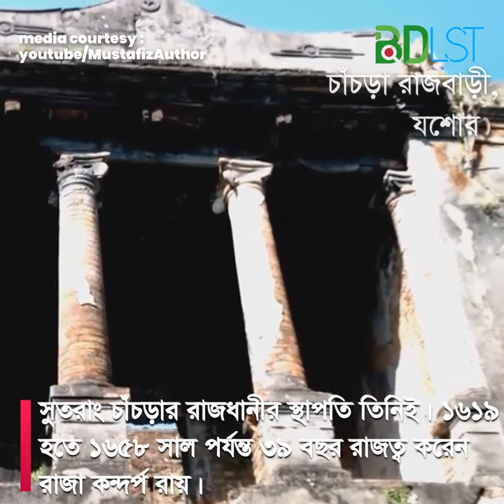চাঁচড়া রাজবংশের প্রথম রাজা মহতাবরামের কীর্তি জানেন? না জানলে দেখে নিন অবাক হবেনই । SH2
১৬১০ খ্রীষ্টাব্দে চাঁচড়া রাজবংশ প্রতিষ্ঠিত হয়। মহতাবরাম এ রাজবংশের প্রথম রাজা। ১৬১৯ খ্রীষ্টাব্দে রাজা মহতাব রায়ের মৃত্যু হলে তার জ্যেষ্ঠ পুত্র কন্দর্প রায় রাজ্যধিকারী হন। রাজা কন্দর্প রায় খেদাপাড়া হতে উঠে এসে ইমাদপুর পরগণার অন্তর্গত চাঁচড়া গ্রামে বসতি স্থাপন করেন।

সুতরাং চাঁচড়ার রাজধানীর স্থাপতি তিনিই। ১৬১৯ হতে ১৬৫৮ সাল পর্যন্ত ৩৯ বছর রাজত্ব করেন রাজা কন্দর্প রায়। এরপর বংশানুক্রমে অনেকেই রাজা হয়েছেন। ১৮৮০ সালে রাজবাহাদুর বরদাকন্ঠ ৪৬ বছর রাজত্ব করে মৃত্যুবরণ করলে তার পুত্র জ্ঞানদাকন্ঠ এ বংশের সর্বশেষ রাজা হন। চাঁচড়া রাজ বংশের কীর্তিচিহ্ন আজও বিদ্যমান।

মোঘল আমল হতে ব্রিটিশ আমল পর্যন্ত তারা যে কীর্তি রেখে গেছেন, তা মহাকালের দূর্বার স্রোতে বিলীন হতে চলেছে। যশোর শহর হতে ৩/৪ কিলোমিটার দক্ষিণে চাঁচড়া নামক স্থানে এই রাজবাড়ীটি অবস্থিত।

চাঁচড়া ইউনিয়ন পরিষদ থেকে মাত্র চার কিলোঃ মিটার দূরে চাঁচড়ার রাজবাড়ী অবস্থিত । ১০ নং চাঁচড়া ইউনিয়ন পরিষদ থেকে ভ্যান/ইজিবাইক/বাস এ করে যাওয়া যায়।

মিডিয়া কারটেসিঃ

ছবি
বিডিএলএসটি

তথ্য সুত্রঃ